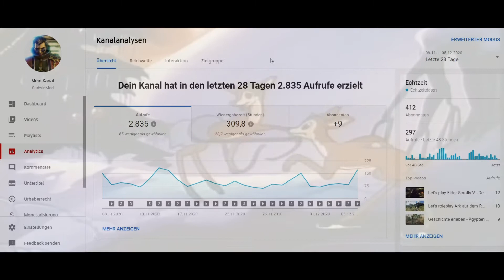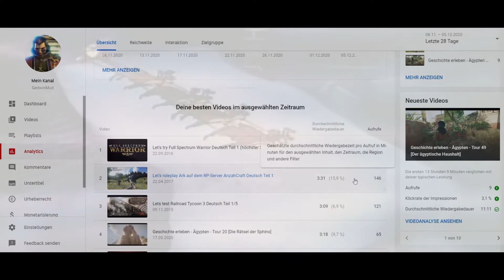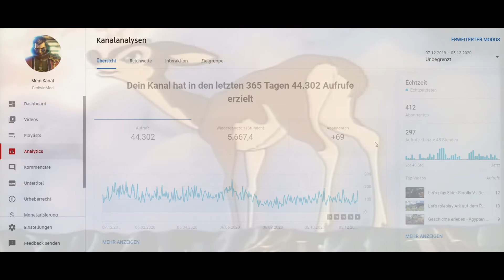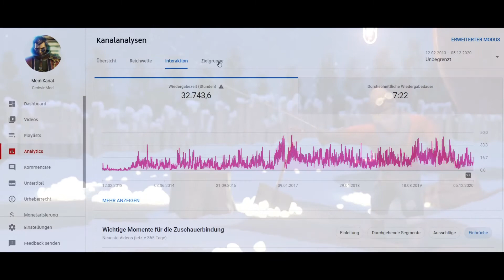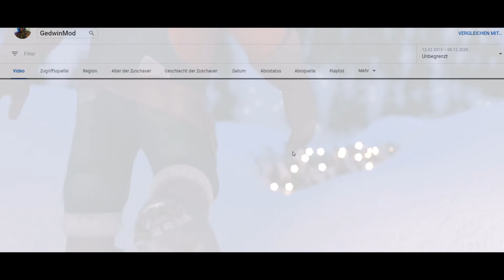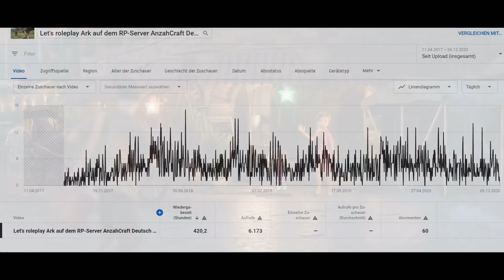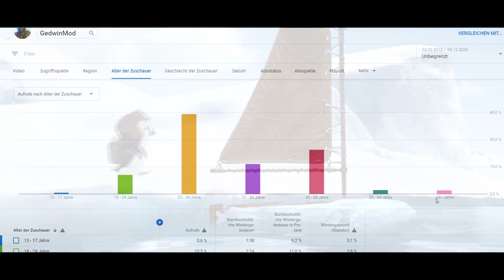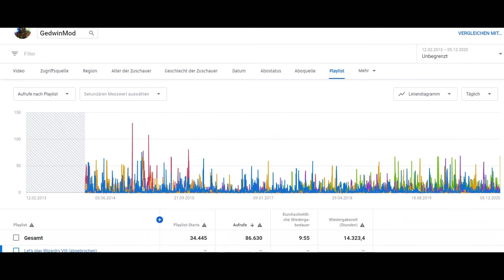Weihnachtsspecial - Analytics von meinem Kanal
Wünsche euch eine entspannte Weihnachtszeit im Kreise eurer Lieben.